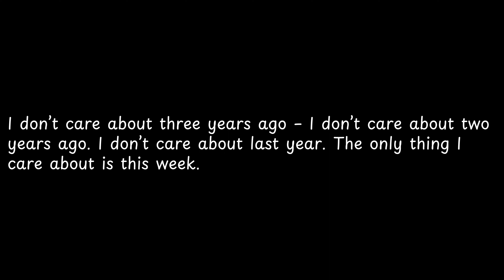I don’t care about three years